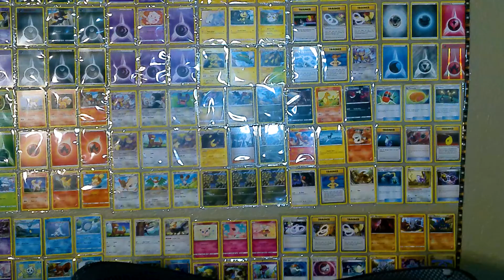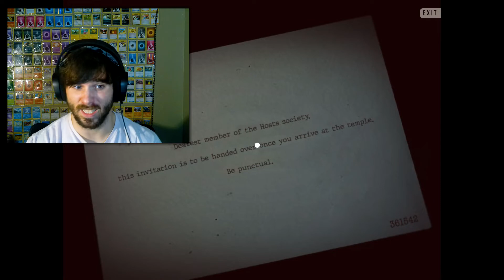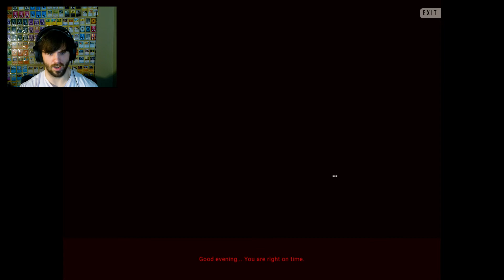NEVER ENTER RANDOM HOUSES | Invitationem (Full Game)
Invitationem is a click and point indie horror game. The story starts in 1991, where we are stranded on the side of the rode in the middle of nowhere. We find a house a few miles down the road and decide to go inside to find help.
Worst decision ever...

-Chapters-
Intro: 00:00
The Horror Begins: 00:27
The House: 01:43
Trapped: 02:45
The Bedroom: 04:37
The Basement: 06:33
WTF: 09:07
The Chest: 13:09
The Sacrifice: 14:55
My Score: 17:14